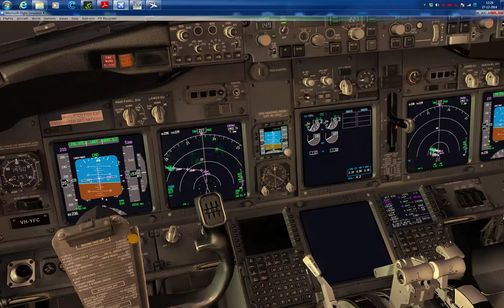IAN Approach NGX 737-800WL in Cairns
Some mistakes, FO responds to minimums twice (std ILS and VNAV approach)